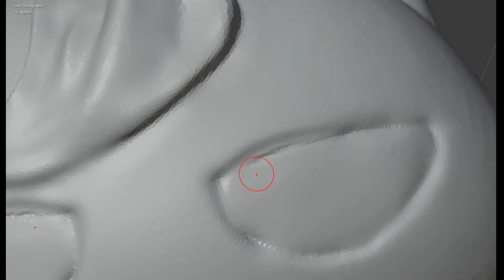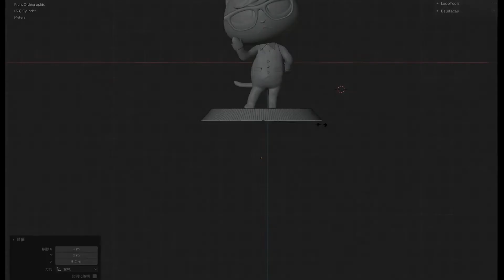【Animal Crossing】sculpting raymond 3d printed figure